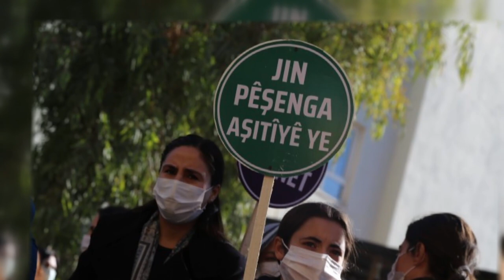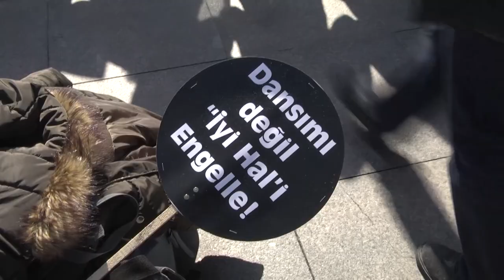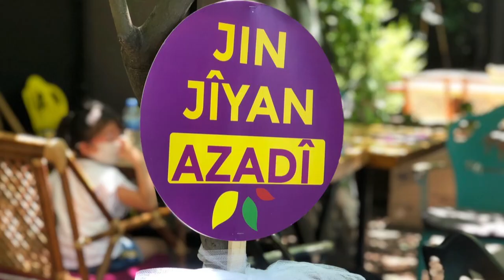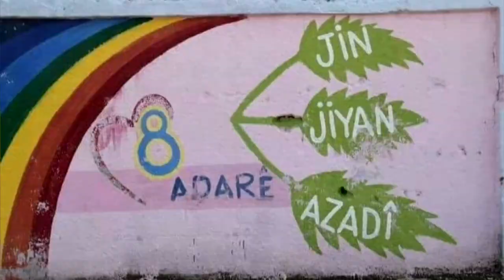Sînevîzyona me ya di civîna Koma me ya Jinan a Parlamentoyê de hate pêşkêşkirin